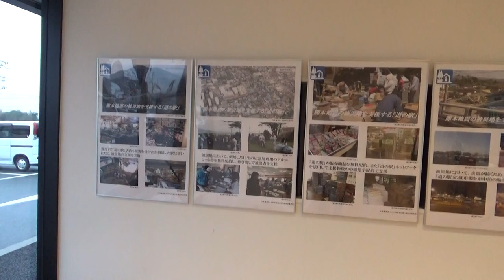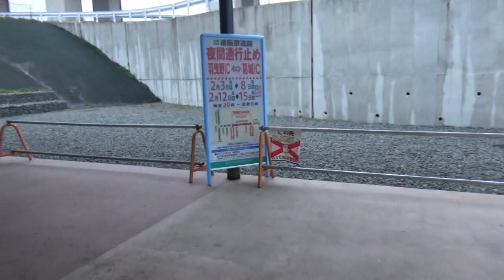道の駅かつらぎ 駐車場が広くて よく寄 ります、ここを起点に奈良を散策しています。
葛城市の地域創生と魅力創造づくりの拠点として、2016年11月3日にオープンしました。
地元新鮮野菜をはじめ、奈良の特産品やお惣菜、お菓子、スィーツ、奈良県産のお肉や牛乳など地域にこだわった産品でお買い物を楽しんでいただける品揃豊富な直売所と、地元の野菜や牛乳を使った人気のフードコートをご利用いただけます。

広々とした駐車場！
広大な敷地を利用した大容量駐車スペース、EV充電器を完備。大型バイクの待ち合わせにも便利！観光バスの立ち寄りでも人気です。

広さが自慢の直売所！
県内トップクラスの面積を誇る広い直売所では、地元の新鮮野菜をはじめ、スーパーのような品ぞろえが自慢。人気のお花コーナーも必見。

充実のフードメニュー！
モーニングからランチ、ディナーまで大満足のフードコート！地元食材を使用した限定メニューや、ちょい食べ持ち歩きフードまでご堪能ください。

月一開催のお客様感謝祭！
毎月第一日曜日には店頭にぎわう感謝祭を開催！また、観光インフォメーション棟では話題の木育スペースを完備。お子様と一緒に癒しの空間をお楽しみください！